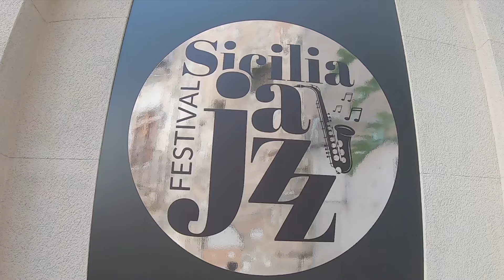Bernardo Viviano Jazz quartet (Hot Coffee) Sicilia jazz festival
Bernardo Viviano -  guitar & voice
Roberto Brusca - piano &  synth bass
Rosolino Marinello - sax
Giuseppe Nuccio - drums
potete ascoltare i nostri cd su tutte le piattaforme digitali :
"Dance for Freedom"